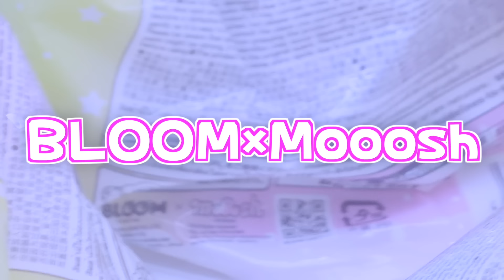プッシュポップなど1000円で何個ゲットできるのか⁉️ポップイット.スライム.ポップチューブ.スクイーズ【ミニクレーン/UFOキャッチャー/クレーンゲーム】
一時閉鎖中です。
（当分ファンレターは受け取ることが出来なくなります🙇）

素材提供
PIXTA

楽曲提供
Music is VFR
DOVA-SYNDROME